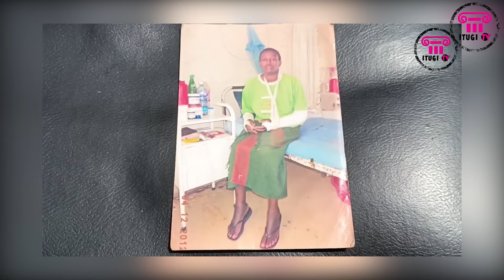Building a house for Ex-Prisoner {Catherine} - My life in Prison - Itugi TV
This is the follow up story of Catherine a mother of two who was sent to prison for gun robbery and after serving her sentence she went home where she narrated in the previous video that she was never accepted back. She had no where to go and ended up living with friends, after uploading her story we raised some cash to help in building her a house, we have managed to build her a house which is 60% done and here is the follow up story.